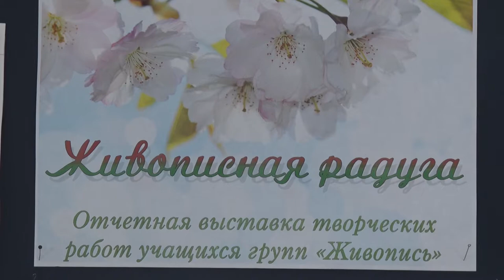Десна-ТВ: Выставки работ десногорских художников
Почти все лето холл десногорской художественной школы украшают две выставки. Эти экспозиции собраны из лучших работ обучающихся.